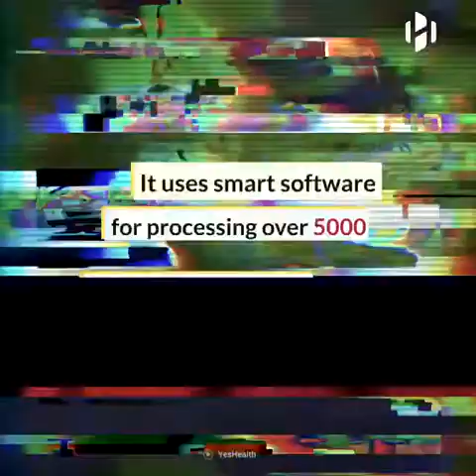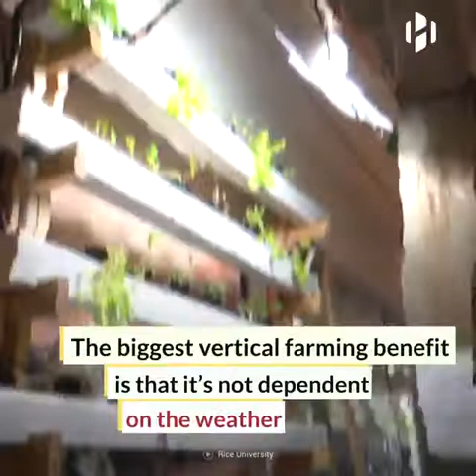A vertical farm in Denmark will produce 1000 tonnes of crops a year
Video Credited to Science Nature Page / Hashem Al-Ghaili